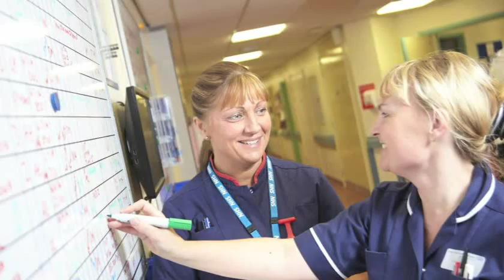A day in the life of a community matron - County Durham and Darlington NHS Foundation Trust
Follow Linda Bright, one of the Trust's Community Matrons as she showcases what's involved in her role on a daily basis.